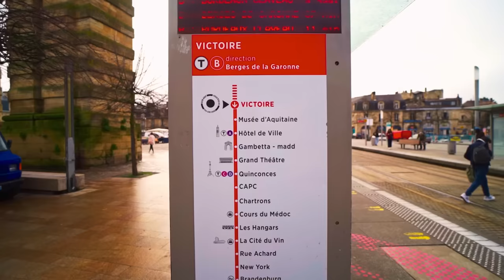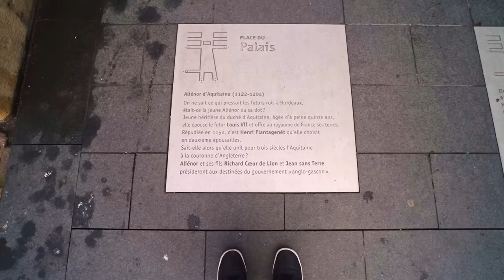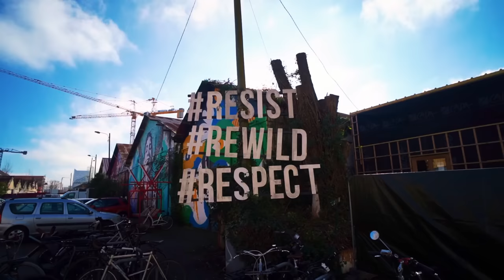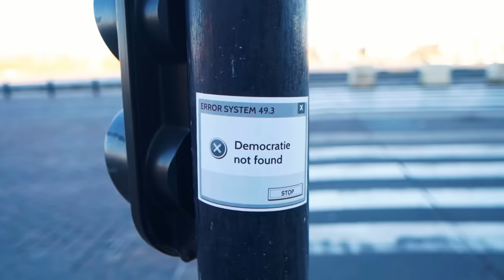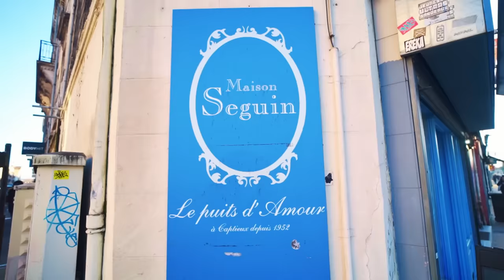BORDEAUX 🇫🇷 24 ساعة في أحسن المدن الأوربية